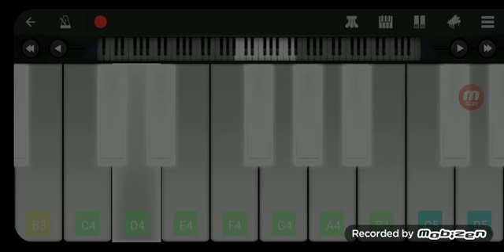How to play Arcturus in piano